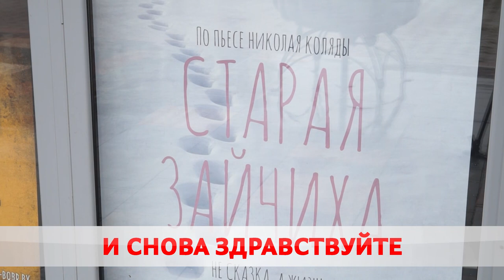КОГДА ЗАРАБОТАЕТ БОБРУЙСКИЙ ТЕАТР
Труппа передаёт привет. Областной драматический им. Дунина Марцинкевича подготовил для бобруйчан сразу 3 премьеры. Мария Бушкевич узнала, когда театр вновь откроет двери для зрителей.